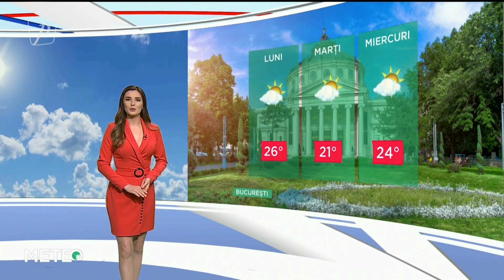VREMEA 3 MAI 2021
Meteo 3 MAI 2021